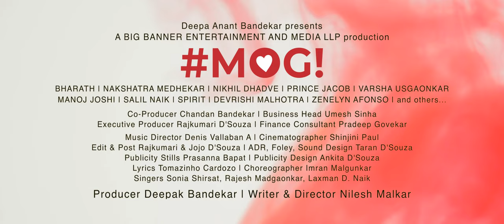# MOG | Bharath | Nakshatra | Written & Directed by Nilesh Malkar | Producer Deepak A. Bandekar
Lionel, an NRI Chef has to rush back to beautiful Goa to take care of property matters on hearing of the death of his estranged father who he holds mentally responsible for the death of his mother.  He least expects to fall in love and that’s exactly what happens when he meets a vibrant, bubbly spitfire Celina, who handles her dad’s bread delivery business and loves making musical reels, sometimes accompanied with her best friend Latika.

Celina and her sister Angelica are raised by their dad – Anthony.

Love finally blooms between Celina and Lionel, but Celina’s dad holds a deep dark secret about her. Something somewhere is not right and yet, life has passed by happily so far.

Anthony is coaxed by his relative - James and closest friends to reveal the secret to Celina. He hesitates.

The truth shatters Celina and when she does come to know, she breaks up with Lionel.

Will love find a way to their hearts or will Lionel forgo everything and head back to Canada?

MOG - A Konkani love story with a deep dark secret, coming soon.

Producer Deepak A. Bandekar | Co-Producer Chandan D. Bandekar | Executive Producer Rajkumari D'Souza | Music Director Denis Vallaban A. | D.O.P Shinjini Paul | Drone Meevan Rodrigues

Starring: Bharath | Nakshatra Medhekar | Manoj Joshi | Salil Naik | Nikhil Dhadve | Zenelyn Afonso
Special Appearance: Varsha Usgaonkar | Prince Jacob | John Aguiar

Also Starring: Alfwold Silveira | Antonet DeSousa | Ovi Sawant | Yasha Kamat Wagh | Liby Mendonca |
Devrishi Malhotra | Spirit Fernandes | Master Priyanshu (Simba)

SINGERS
Sonia Shirsat, Laxman Naik, Rakesh Madgaonkar

CHOREOGRAPHY BY IMRAN MALGUNKAR

LEAD DANCER POOJA DEY

 CREW:
Assistant Directors Shripad Dixit, Velanie Fernandes, Simran Choudhary | Art Director Mahesh Boyar| Post & Edits Rajkumari & Jojo D’Souza | Sound Engineer/Mixing & Mastering/ ADR/Foley Taran D'Souza

Camera Asst. Shaukat Ali | Focus Puller Rakesh Kumar | BTS & Stills Prasanna Bapat | Publicity Design Ankita D'Souza, Sushma Parab

Bharath's Staff:  Shibu Thomas, Shankar S M Moorthy

Makeup/Hair Ajay Babau Prajapati | Costumes Velanie Fernandes | Dressman/Tailor Vishnu Vishram Fondekar | Art Assistants | Balu Meshram, Narhari Alase, Shaktiraj Alase, Sanju Patil

Jimmy Jib Vishesh Saraswat | Lights D & A Productions | Camera/Sound Equipment Ashok Yadav | Generator/Vanity Van Sajjad Shaikh |

PRODUCTION TEAM
Line Producers Dilip Mandal, Kota Sriniwas (South), Vajeed Ali (Goa) | Production Manager Roshan Kumar | Assistant (Runner) Chandrakant Pednekar

ACCOUNTS/LEGAL DEPARTMENT
Business Head Umesh Sinha | Finance Consultant Pradeep Govekar | Accounts Executive Sana Shaik

Spot Boys Dharmendra, Kamal Mukherjee, Sonu, Baba
Caterer Mitali Anurlekar | Laundry Sainath Laundry | Travel Taj Travels

Locations:
Alvaro Colaco (Sancoale) | Michael (The Flying Dolphin) | Janata Bakery, Baina | The Flora Grand Hotel | Florence Fernandes | Cafe Chai Coffee (Sneha Bhandare) | Stonewater Eco Resorts (Nisha Vaz) | Busy Bee School | George (Bogmalo) | Sancoale Church | Lawrence (Hollant Beach) | Chandor Church | Suraj Dialiani (Naughty Amigo Catamaran) | George Coelho (Bliss- Baina) | Mohidin's Affluence | Edwin Baretto (Bogmalo)

 Special Thanks
J V Shetty Superstore | The Entertainment Society of Goa | D.S Productions (Water) | Mr. Krishna Shetty

Accommodation:
Hotel Citadel | Hotel Beacon La-Paz Gardens | Villa de Vasco | Hotel Rebello | The Flora Grand | Hotel Calangute Towers

Transport Ashok, Roshan Ahmed

 A Big Banner Entertainment and Media LLP Production